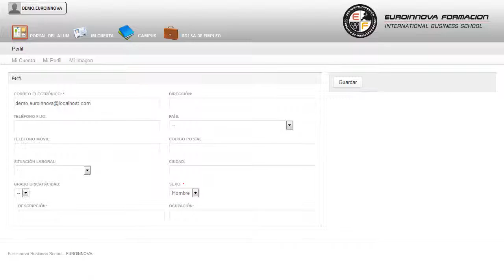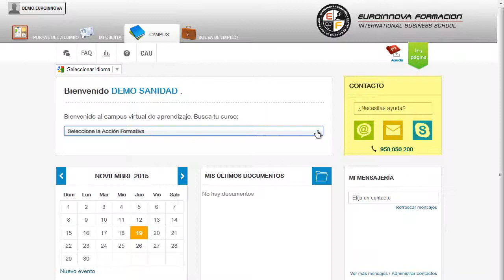Ssc090_3 Educacion De Habilidades De Autonomia Personal Y Social A Distancia - Cursos Online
SSC090_3 Educación de Habilidades de Autonomía Personal y Social (Dirigida a la Acreditación de las Competencias Profesionales R.D. 1224/2009)
 Lleva a cabo un a formación sencilla y dinámica en: su curso, podrás trabajar con temas relacionados con su curso. La presente formación se ajusta al itinerario formativo de la Cualificación Profesional SSC090_3 Educación de habilidades de autonomía personal y social, certificando el haber superado las distintas Unidades de Competencia en ella incluidas, y va dirigido a la acreditación de las Competencias profesionales adquiridas a través de la experiencia laboral y de la formación no formal, vía por la que va a optar a la obtención de la correspondiente Cualificación Profesional, a través de las respectivas convocatorias que vayan publicando las distintas Comunidades Autónomas, así como el propio Ministerio de Trabajo (Real Decreto 1224/2009 de reconocimiento de las competencias profesionales adquiridas por experiencia laboral). convirtiéndole en un especialista en su curso, adquirirá la formación y conocimientos necesarios en su curso. SSC090_3 Educación de Habilidades de Autonomía Personal y Social (Dirigida a la Acreditación de las Competencias Profesionales R.D. 1224/2009) está dirigido a los profesionales del mundo de los servicios socioculturales y a la comunidad, concretamente en educación de habilidades de autonomía personal y social, dentro del área profesional de la formación y educación, y a todas aquellas personas interesadas en adquirir conocimientos relacionados con la programación, organización, desarrollo y evaluación de proyectos y actividades de entrenamiento de habilidades de autonomía personal y social que tenga por objetivo la integración social. En general, podrá integrarse en cualquier estructura u organización empresarial o pública, que tenga como objeto el desarrollo de programas de intervención social. Si quieres recibir una formación específica en: su curso. SSC090_3 Educación de Habilidades de Autonomía Personal y Social (Dirigida a la Acreditación de las Competencias Profesionales R.D. 1224/2009) aborda los siguientes objetivos: - programar, organizar y evaluar las intervenciones de integración social. - desarrollar las intervenciones dirigidas al entrenamiento y a la adquisición de habilidades de autonomía personal y social. Conoce los conceptos más relevantes con el CURSO A DISTANCIA de SSC090_3 Educación de Habilidades de Autonomía Personal y Social (Dirigida a la Acreditación de las Competencias Profesionales R.D. 1224/2009), aumentando su formación para desarrollar las intervenciones dirigidas al entrenamiento y a la adquisición de habilidades de autonomía personal y social. Entre el material entregado en este CURSO A DISTANCIA se adjunta un documento llamado Guía del Alumno dónde aparece un horario de tutorías telefónicas y una dirección de e-mail donde podrá enviar sus consultas, dudas y ejercicios.